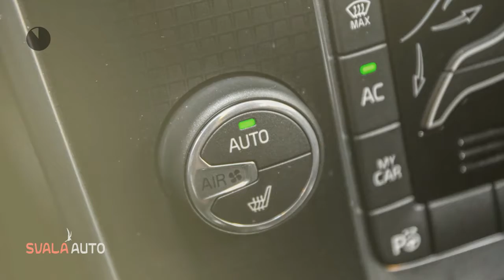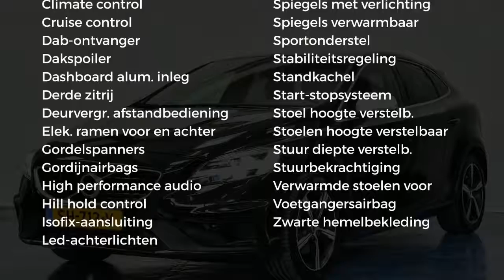Volvo V40 T4 190PK Business Sport Luxury